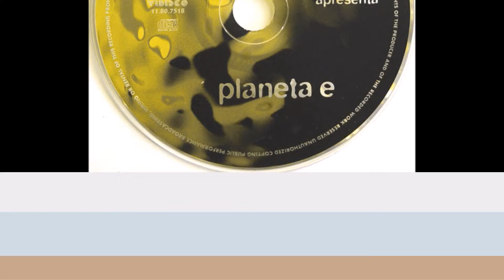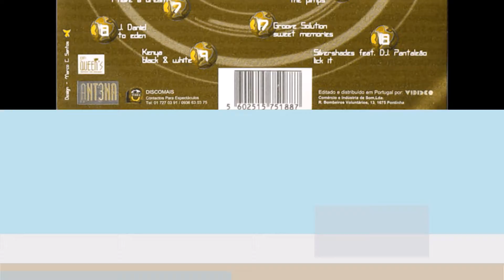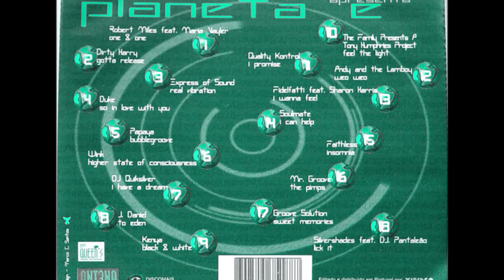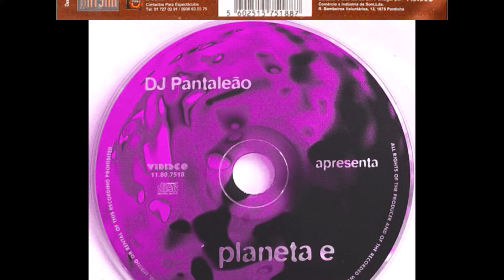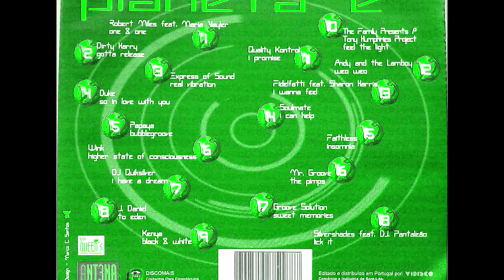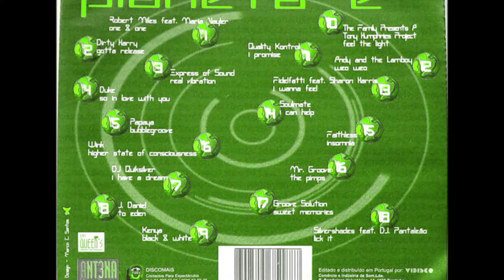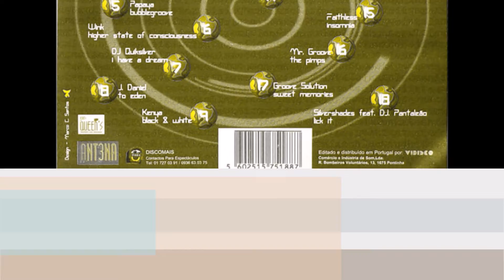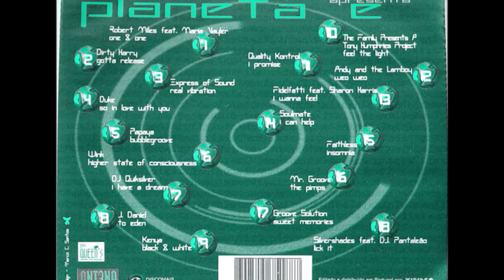DJ Pantaleão "Apresenta" Planeta E Vol. 1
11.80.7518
Portugal
1997

Compilation of one CD Mixed by DJ Pantaleão